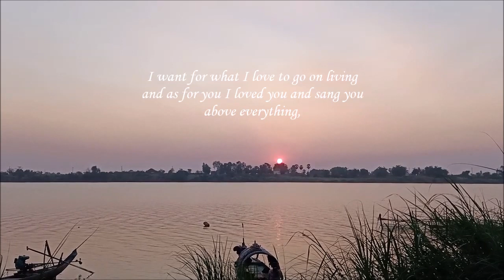A sweet love messages,